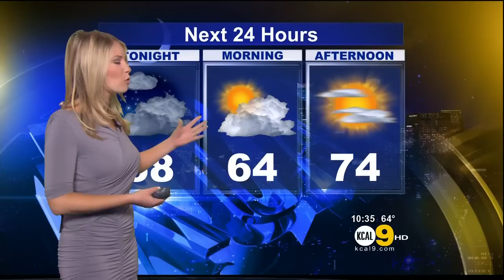Evelyn Taft 2012/05/29 CBS2/KCAL9 HD; Lavender dress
Evelyn Taft, Los Angeles TV Weathercaster on KCAL/CBS. Air date: May 29, 2012.